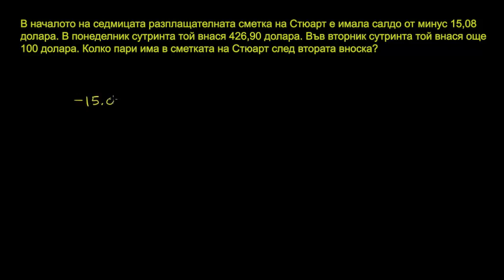Текстова задача с десетични дроби